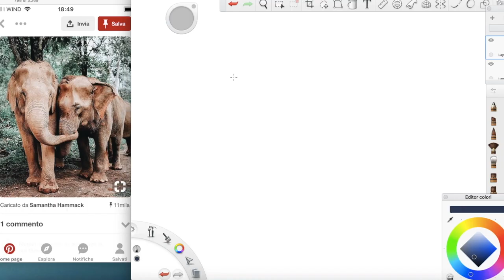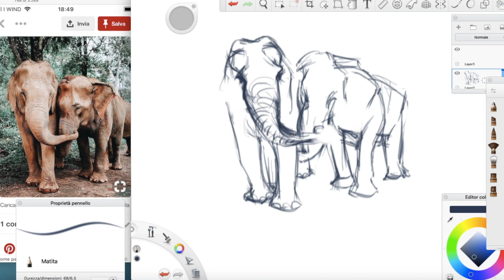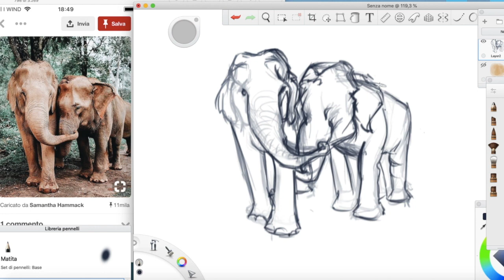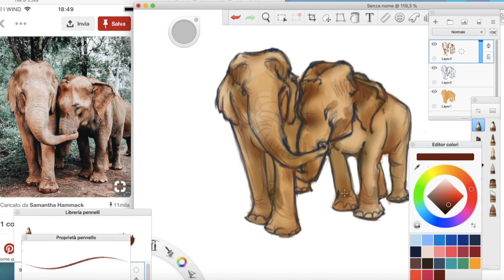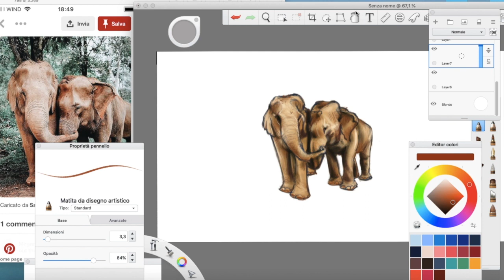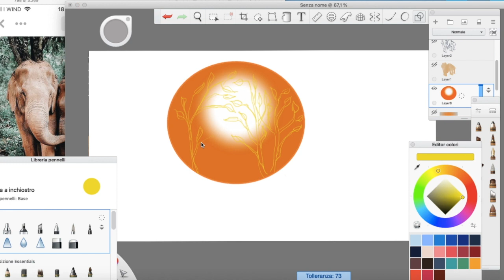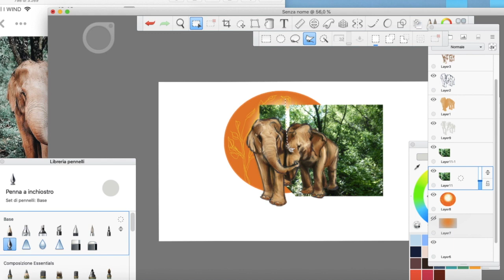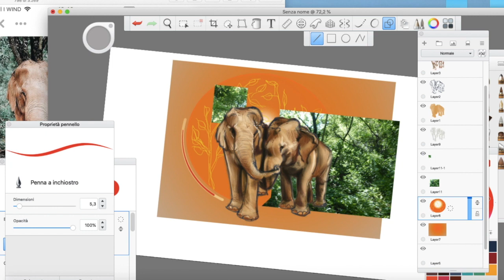Beginners DIGITAL PAINTING - Sketchbook- tutorial ELEPHANT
Learn how to draw these elephant and create a mood is fantastic , for beginners or even the more advanced artists. They are the perfect way to add a little whimsy into your bullet journal setups or on any project you’re working on! Be inspired and try to do your own Sketchbook is perfect for project and more, please for any advice for the next video write down below.